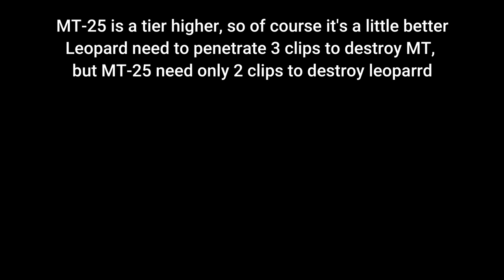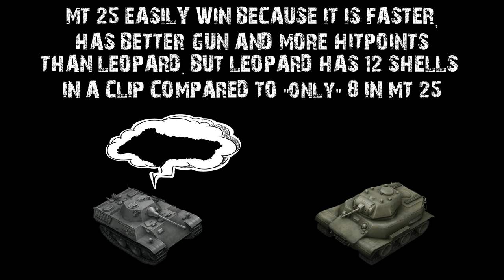WOT Blitz Face Off || Leopard vs MT-25 || Battle of Machine gun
Today we have Battle of Autoloaders; Leopard at tier 5 vs MT-25 at tier 6.
Leopard is using 12 shell autoloader and MT-25 is using 8 shells autoloader, let's see which one is better!

0:00 - 0:54 1 v 1 Standing Still
0:54 - 3:05 1 v 1 Everything allowed
3:05 - 5:50 7 vs 7 Driving Leopard
5:50 - 9:31 7 vs 7 Driving MT-25
9:31 - 9:41 Outro

You Can Send Me Replays On Gmail :
Or Discord!

(All will go for better watching experience)

IOS!

Check your Stats! Advanced numbers and lots of em! :)

Specifications of my HP Omen Laptop:
- AMD Ryzen 4800H
- 16 GB Ram